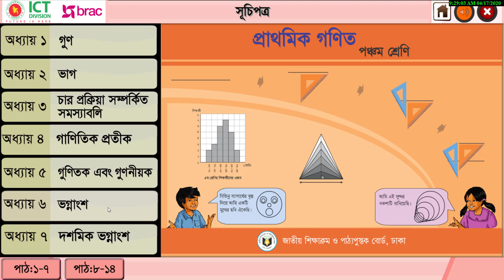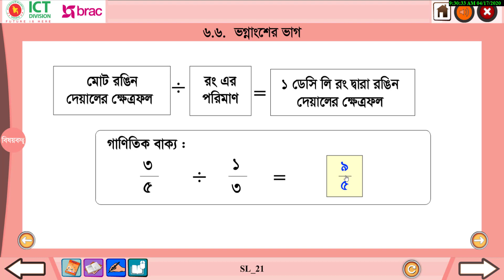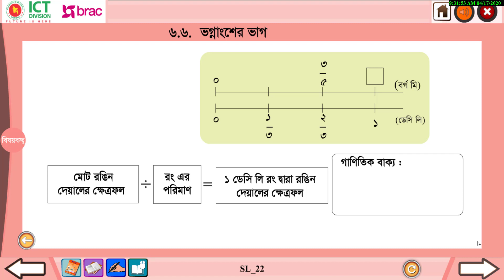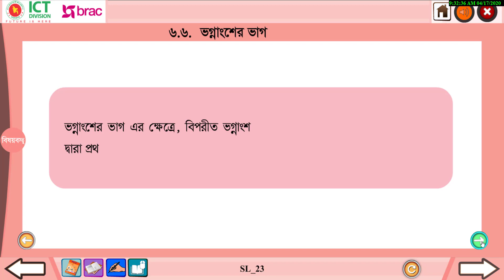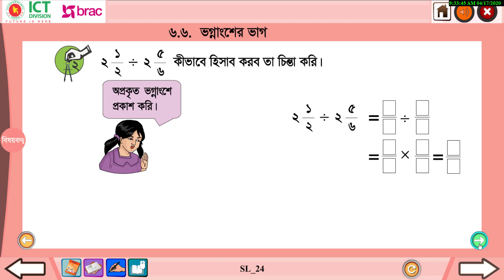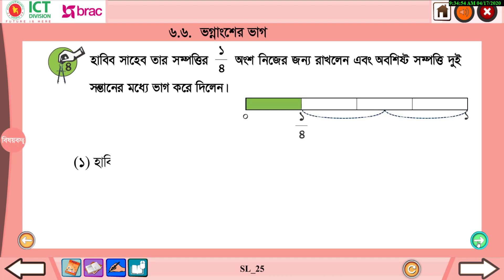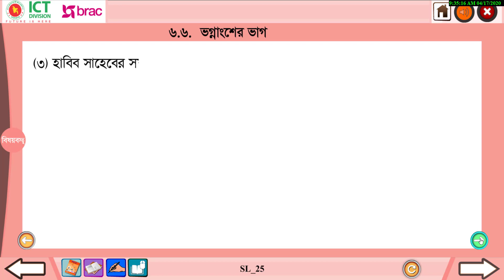৬.৬ ভগ্নাংশের ভাগ